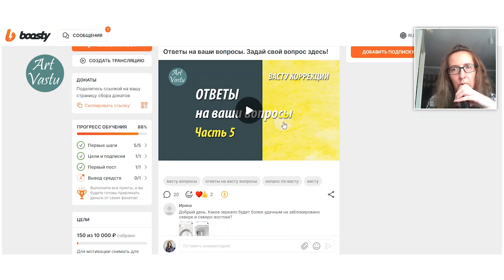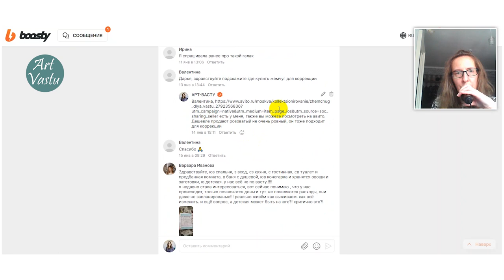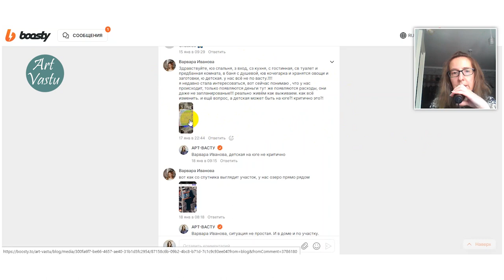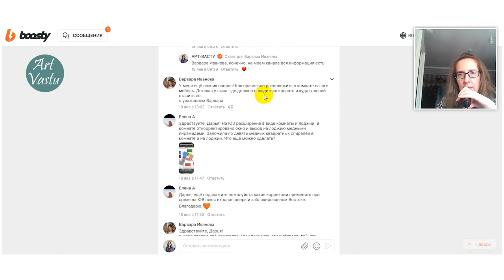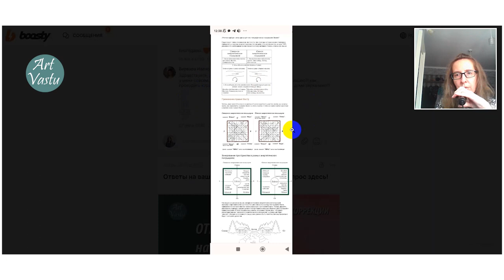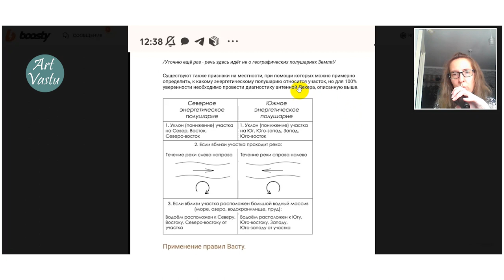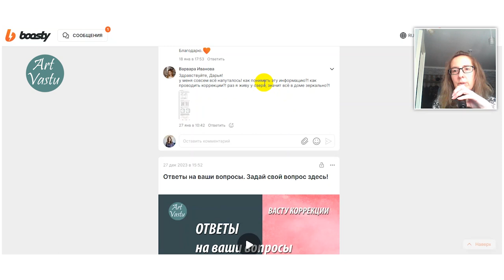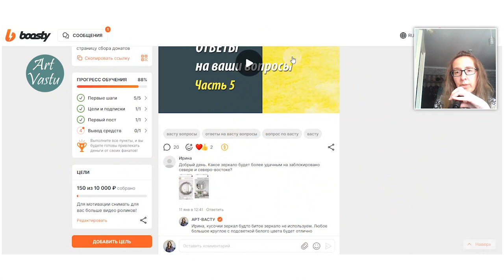Васту коррекция. Ответы на ваши вопросы. Часть 6.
Как Задать вопрос по Васту?
Под последним постом с вопросами оставляйте Васту-карту построенную по моим видео. И свой вопрос.

Я буду снимать такие ответы на ваши вопросы. В других местах отвечать мне крайне не удобно. Чтобы дать нормальный ответ, мне нужно видеть вашу Васту-карту, чтобы не допустить ошибок.

По приобретению артефактов: плиты из железа, свинец, кораллы, сапфиры, и прочее